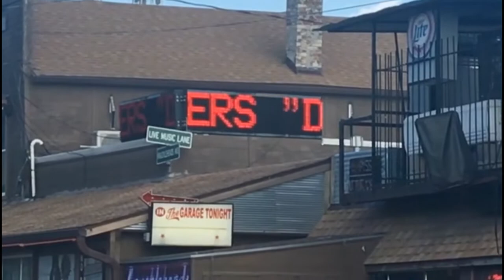Telephone Wire - Mark Montgomery & The Honeysnatchers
Additional vocals by Amanda Fish